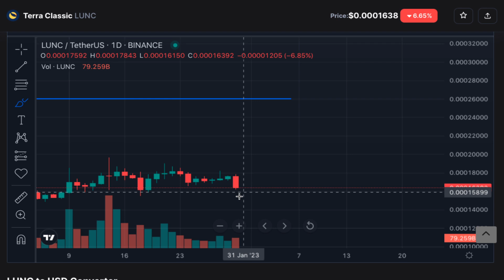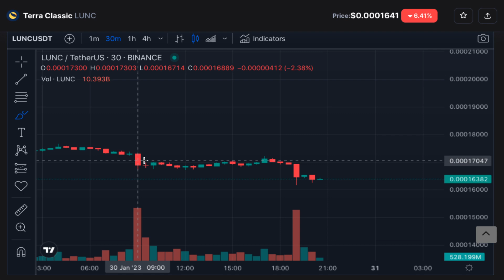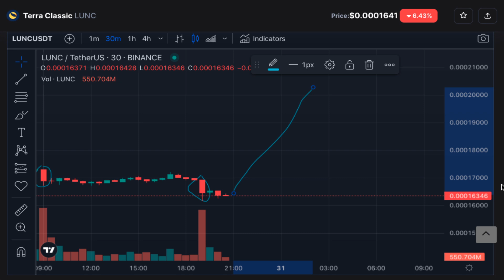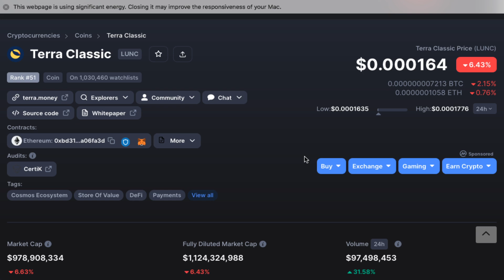Terra Classic lunc Analisis Precio de HOY en ROJO!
2023 Caraveomedia Studios | Victor Caraveo